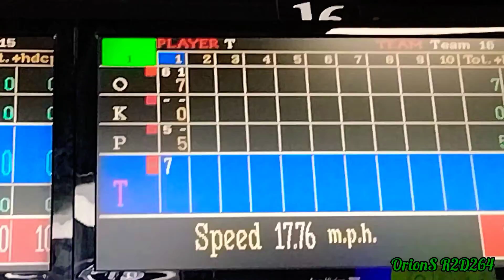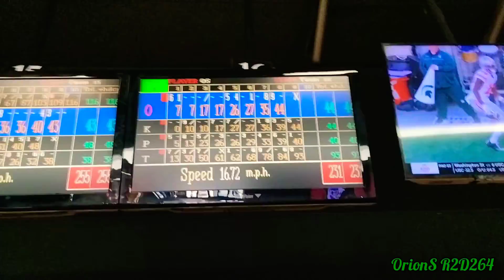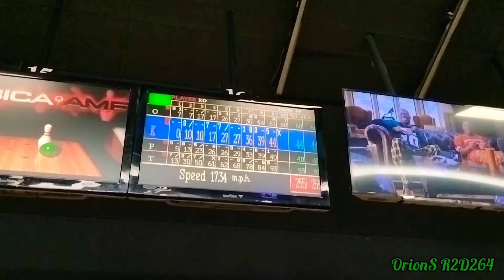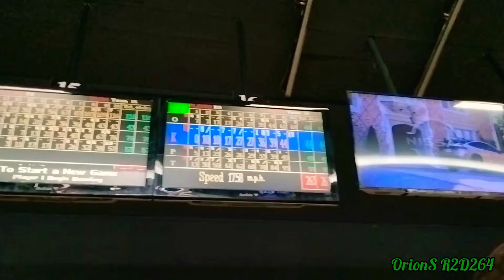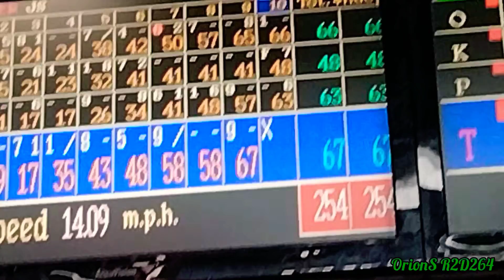Me and the Bois go Bowling!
There was a problem with the last version! it's fixed now.